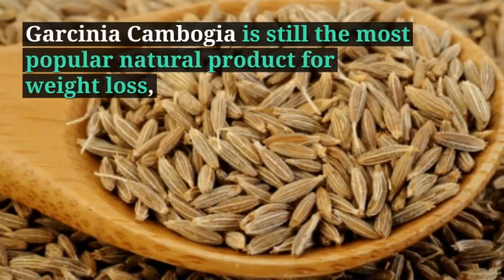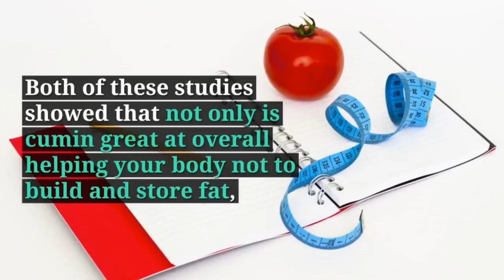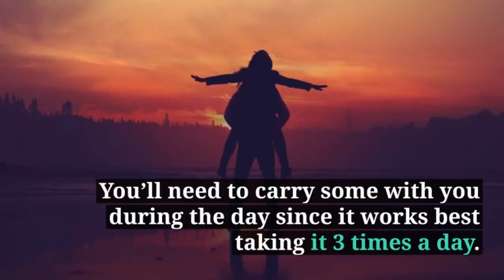Does Cumin Really Help For Weight Loss ?